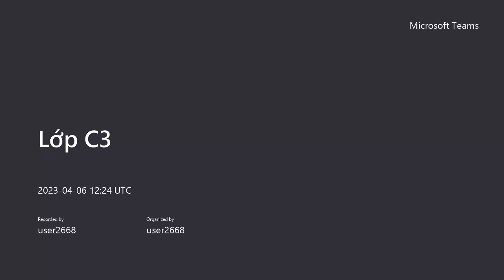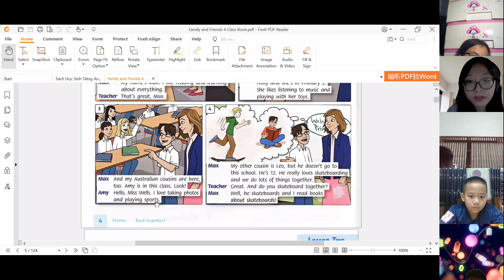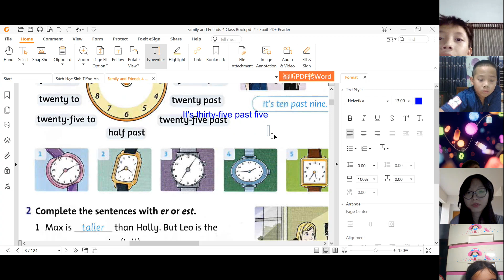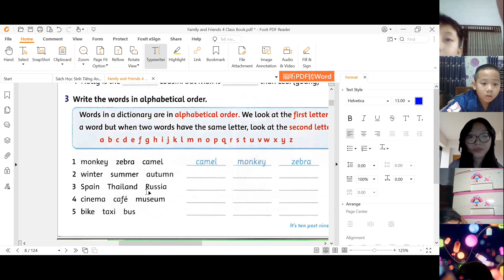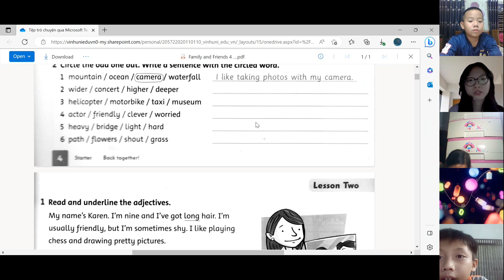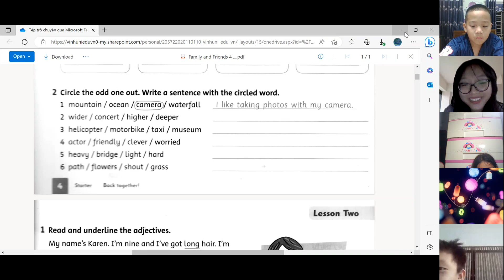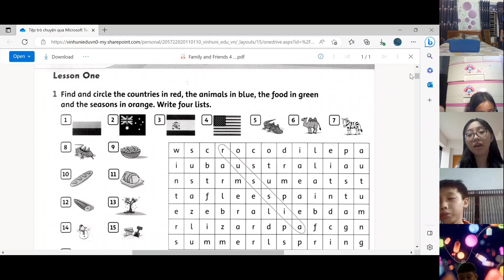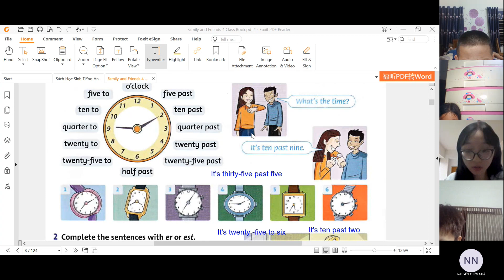GiangTube -Lớp C3-20230406_192409-Meeting Recording.mp4